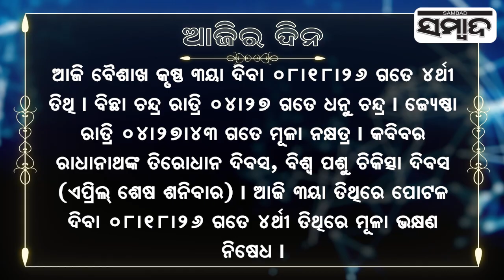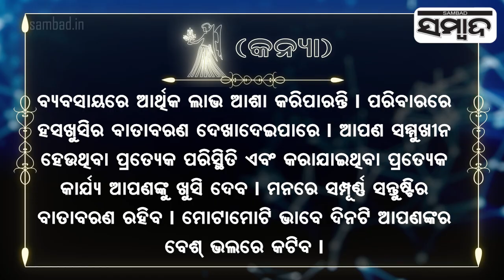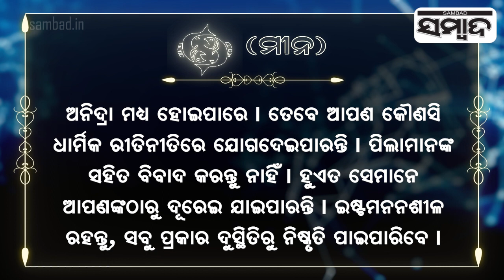Today's Horoscope | 27th April 2024 | Sambad